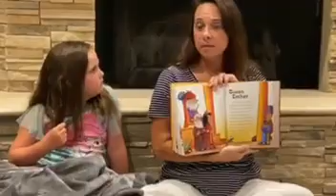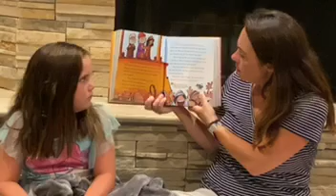#24 Queen Esther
It's time for Story Time! Tonight's story is Queen Esther read by Tanya Dawson! Tune in at 7 pm each night or share with your family whenever its convenient for you.